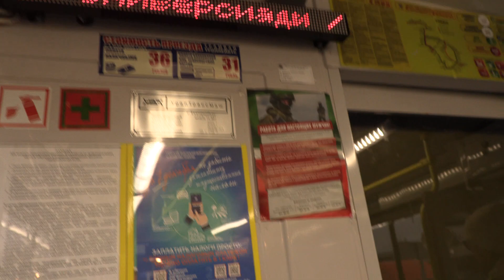Поездка на трамвае 71-407-01 № 1120 маршрут 5 Кольцевой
Фильм снят : ‎30 ‎сентября ‎2022 ‎г., ‏‎16:29:46
Деревня Универсиады - Улица Глазунова
Локация: Действующие депо
Депо/Парк: Трамвайное депо имени Героя СССР И. К. Кабушкина
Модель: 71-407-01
Построен: 05.2019
Модель видеокамеры Canon Legria GX10